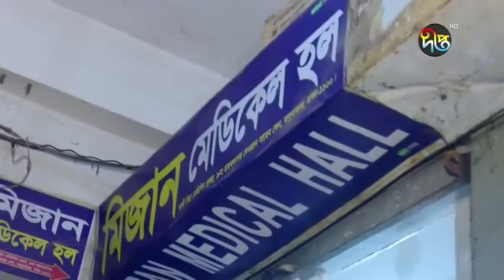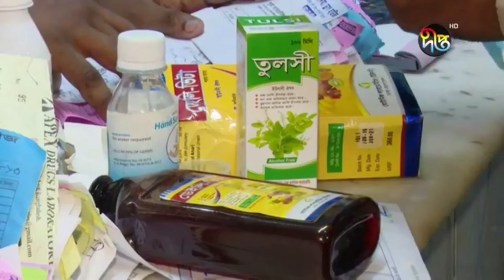তৈরি নকল ও ভেজাল ওষুধ জব্দ করেছে র‌্যাব, জরিমানা ৭ লাখ টাকা || Deepto News